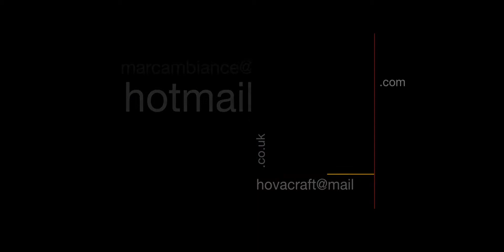Hovacraft presents CEDRIC GROOVONIX HOVA DS 011 produced by Shaka du Boss